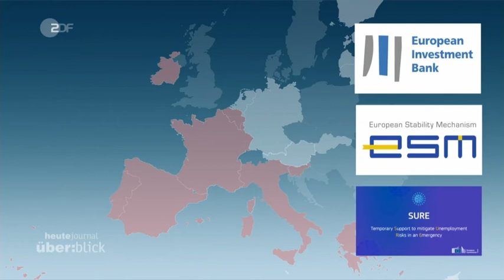Bürger-Info-Meinung * Wie sinnvoll sind Corona Bonds * Es kann an unser Gespartes gehen !